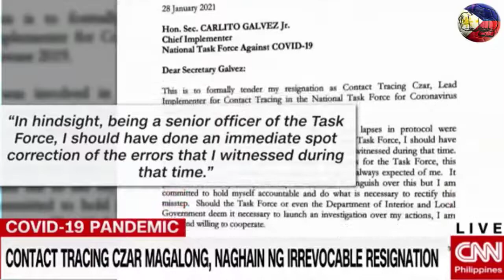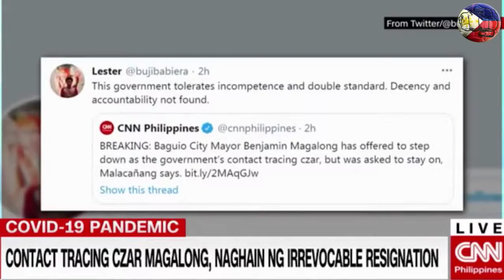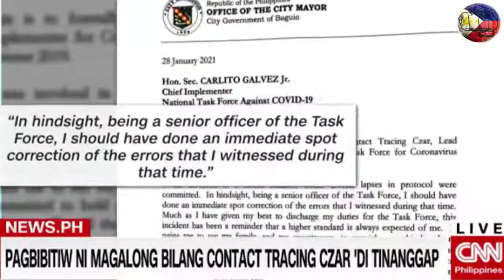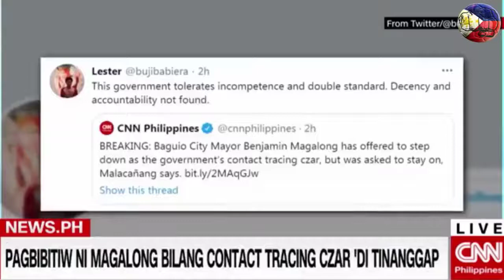BREAKING NEWS TONIGHT JANUARY 30 2021 PANG DUTERTE ATTY GADON FARCISCO DUQUE CZAR GALVEZ MAGALONG